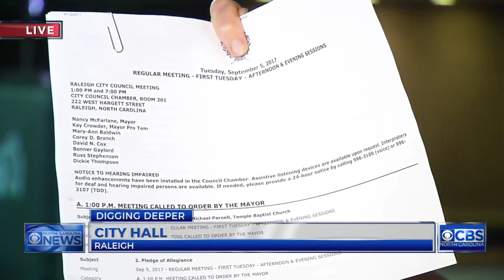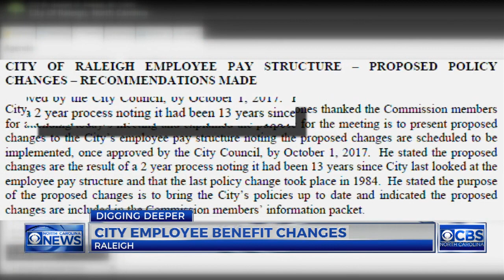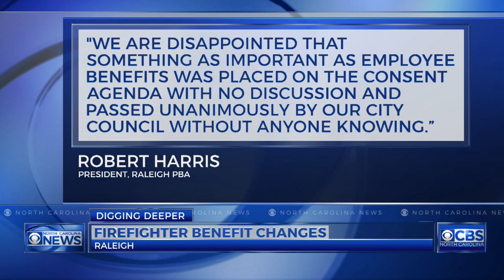Raleigh Firefighters and Police angry over new city policy